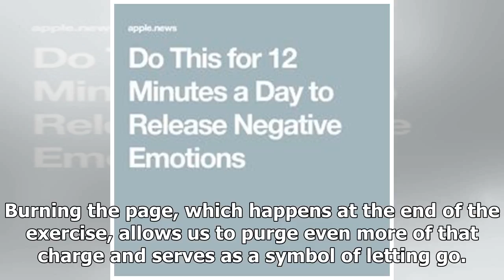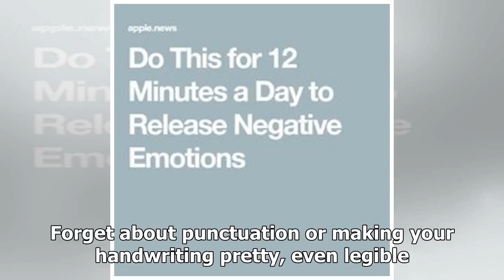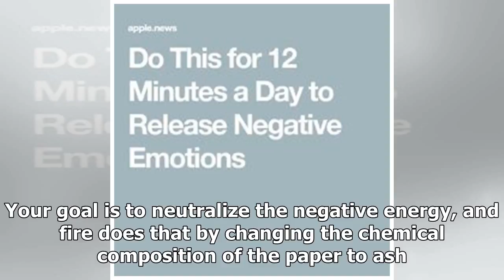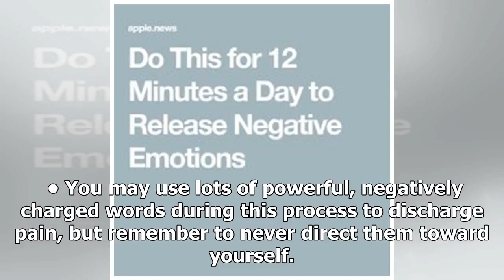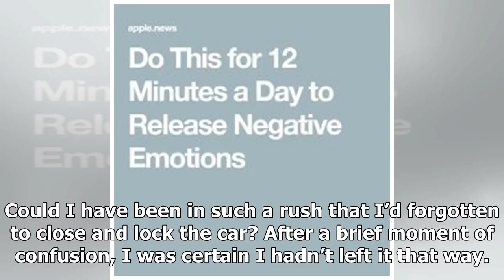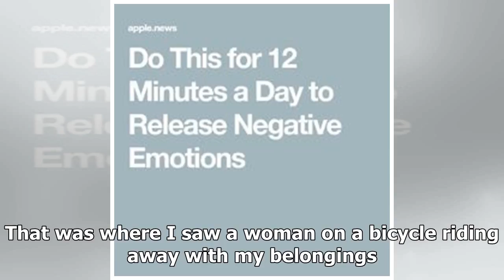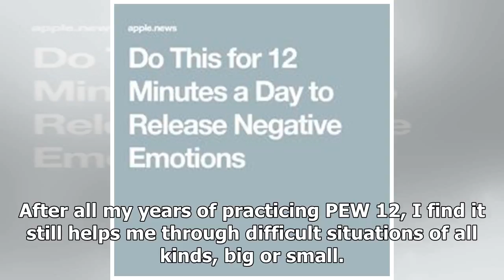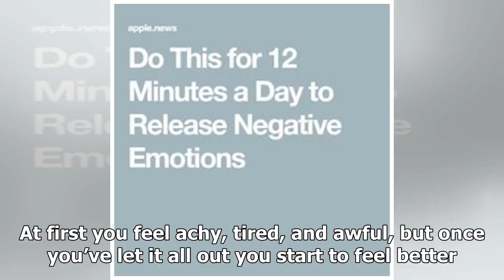Do this for 12 minutes a day to release negative emotions